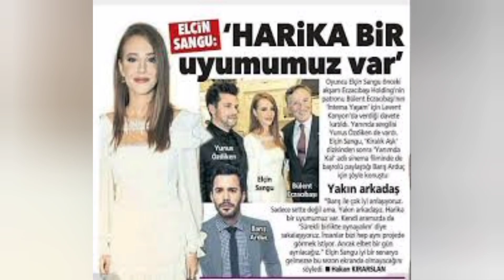Gupse Ozay Love Seen in Series | Netflix | Turkish Celebrities Relationship | YMS Creation